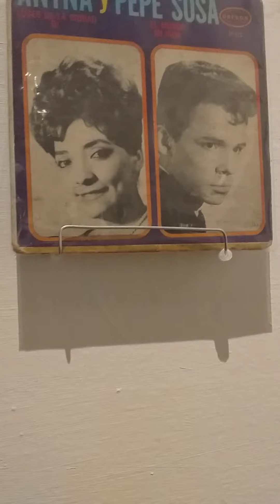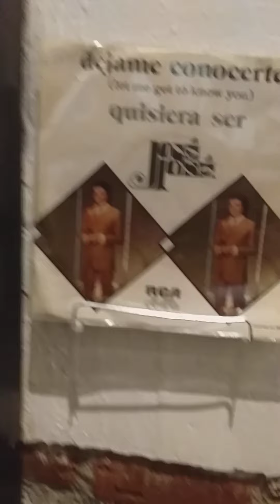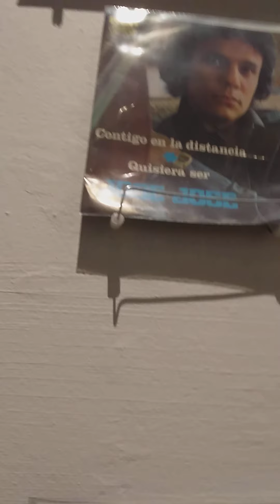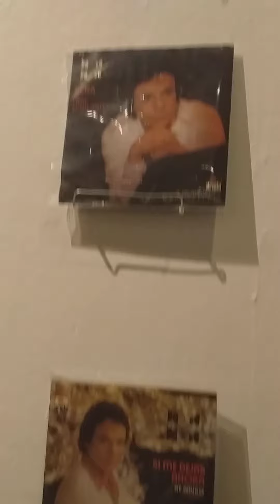Tesoros la exposición de José José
Casa Milan toda su discografía